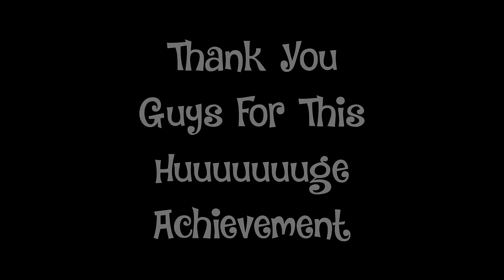TY For Level 75 & 1 Bill Fame ♥ *Claiming Fame*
Sorry my voice is so jittery, It's still not sunk in :|| lol
Tysvm for this huge achievement. I'm still saving the mag and piggy until my VIP expires in Jan! Wouldn't have made it this far
without all your help ♥ Yes the fame bar drops back down, it's not a cheat, it's just an MSP glitch. I made I think around 50 million fame so if I calculate where I started to where it ends in the video, you'd see if added the right amount on ♥

Recording: Screencast-o-matic
Editing: Windows Movie Maker
Thumbnail: Pixlr & PicMonkey :